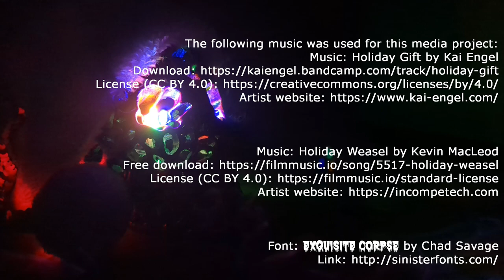Christmas Bloody Christmas | Awful Advent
Awful Advent: a countdown of 13 holiday horror movies for the 13 days before Christmas. This year’s theme is Scary Santas.

Our ninth film is a contemporary reflection on AI gone wrong. It’s 2022’s Christmas Bloody Christmas!

Animal Crossing: New Horizons and all assets